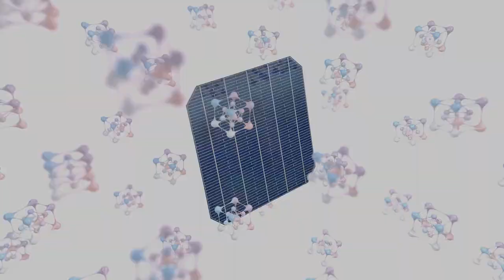How do Solar Panels Work? Harnessing Sunlight!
Discover the science and technology behind solar panels in our informative YouTube short, 'How do Solar Panels Work? Harnessing Sunlight!' We dive into the fascinating process of converting sunlight into electricity, exploring the role of photovoltaic cells, and the importance of renewable energy. Learn how these remarkable panels capture the sun's energy and power our world, reducing our carbon footprint.